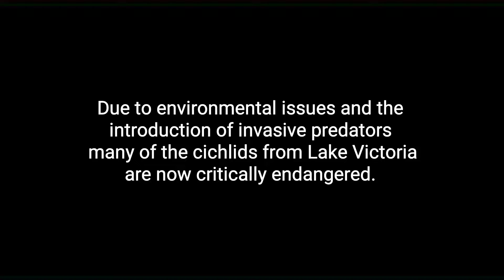Haplochromis sp. CH44 thickskin african cichlid care guide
Profile and care guide -

Common names:
Haplochromis sp. "Thick skin" CH44 "red tail"

Country of origin:
African, Lake Victoria

Required Temp: 24-28ºC
Required PH: 7.5-8.0
Diet: Insectivore/carnivore
Max. Size: approx 4.5-5inches (dwarf hap)

Compatible with other similar rift lake cichlids of similar size and nature.(overcrowded to disperse aggression). Avoid peaceful shy species. (They will easily breed with other lake victoria cichlids and form hybrids)

Minimum tank size:
At least 55 gallon (4 foot) preferably bigger as I've found these to be particularly aggressive picking fights with pretty much any fish in the aquarium.

Tank decor setup:
A good combination of open swimming spaces and rock for cover as these fish are aggressive. An Aragonite crushed coral based sand substrate is recommended to help reach the required PH.

Tip.. Due to overcrowding to help it is best to over filter as this helps with the larger bioload (recommended filtration - 10 times the aquarium volume for best results).

Haplochromis sp. CH44 Thick skin african cichlid care guide lake Victoria

Cookies for all who made it here 🍪 🍪 🍪